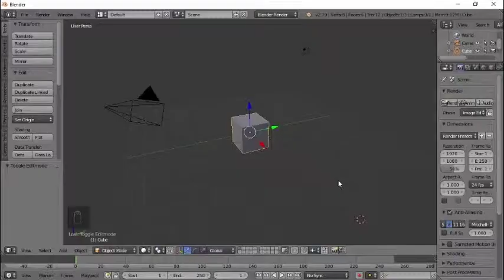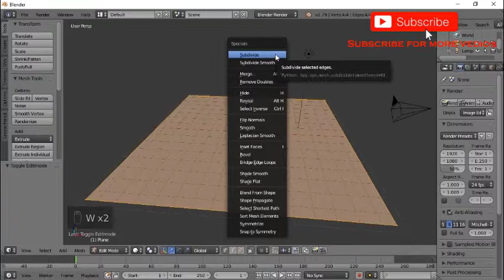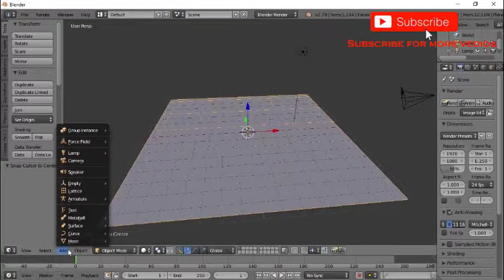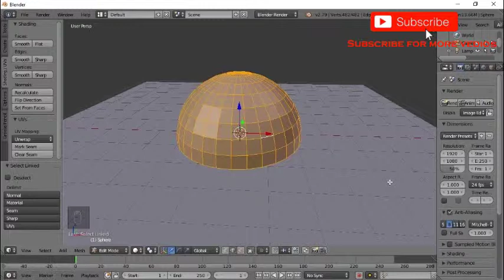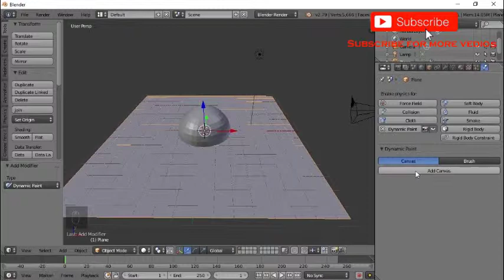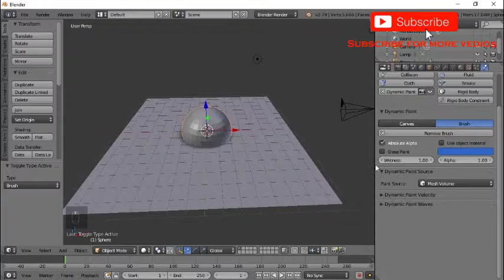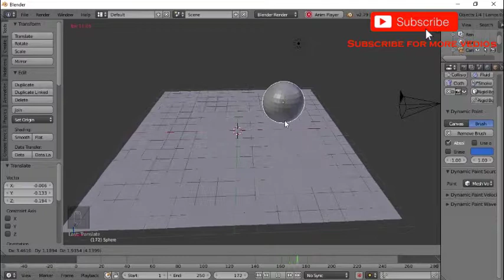Ethiopia: fluid simulation, blender 3d የጀማሪዎች ትምህሪት በአማርኛ